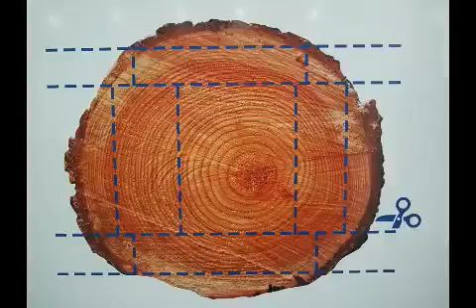GEMELA - QUADRA - CANTEADORA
Generacion 2018 de maquinas Mendes para el aserrio de madera